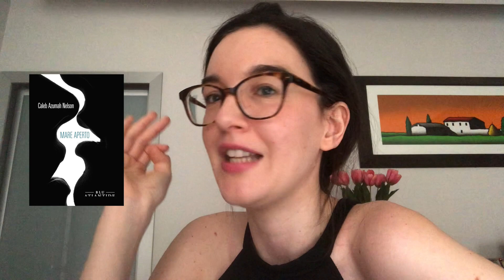Ultime letture: narrativa contemporanea, millenial fiction e relazioni disfunzionali | storiedisera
Ciao cuori, rieccomi con un nuovo video in cui vi racconto gli ultimi libri letti di recente. Nessuna delusione, libri simili per tematiche e che seguono un mood preciso. Come sempre sono curiosa di sapere se ne avete letto qualcuno e se siete d'accordo o meno con i miei pensieri. Vi abbraccio!

Se ti va, puoi supportarmi anche offrendomi un caffè virtuale tramite PayPal

Chiaroscuro, Raven Leilani
Mare aperto, Caleb Azumah Nelson
Nella casa dei tuoi sogni, Carmen Maria Machado
L'esercizio, Claudia Petrucci

Vai a ↓
00:00 Intro
01:34 Chiaroscuro
09:07 Mare aperto
13:06 Nella casa dei tuoi sogni
18:30 L'esercizio

Filmo con ↓
– iPhone 8